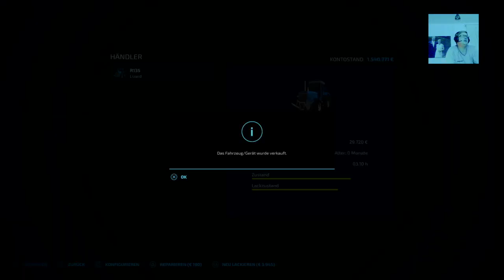PS4 LS22 zwei Mann Projekt Mini Brunnen Folge 3 ( Willkommen bei der Familie Guttentahl )